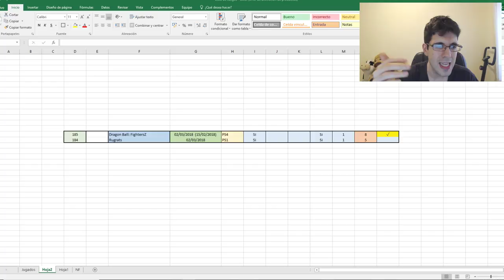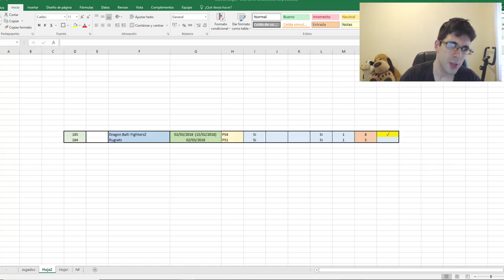JUEGOS COMPLETADOS - MARZO 2018